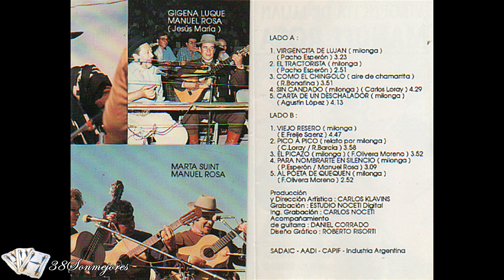Para Nombrarte en Silencio | Manuel Rosa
PARA NOMBRARTE EN SILENCIO

APENAS UNA MIRADA Y DE TÍ ME ENAMORÉ
 LA TRISTEZA DE TUS OJOS
DE ALEGRÍA LAS PINTÉ,
Y AL NOMBRARTE EN MI GUITARRA
EL CORAZÓN TE ROBÉ,

Y FUISTE ESPUMA EN MIS PLAYAS
QUE COMO VINO SE FUE
PESCADOR ILUSIONADO
SOÑARTE TANTO PA QUE
TE FUISTE COMO LLEGASTE
QUE TE PASÓ NO LO SÉ

LA VIDA SE VA Y NO VUELVE
COMO VOS CARIÑO CRUEL
QUE AMARGA QUEDÓ LA MIA
SIN TU AMOR QUE ERA DE MIEL
NO ME LLEVES TU RECUERDO
PORQUE NO VIVO SIN ÉL.